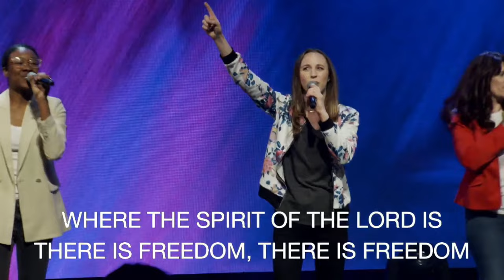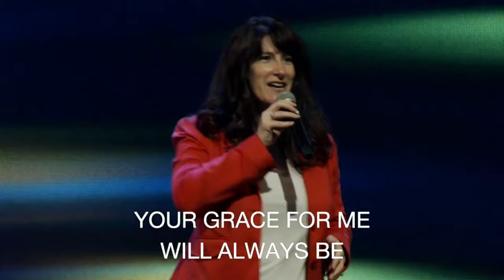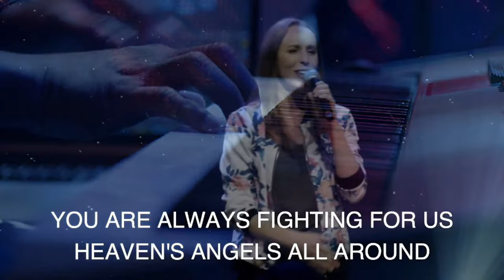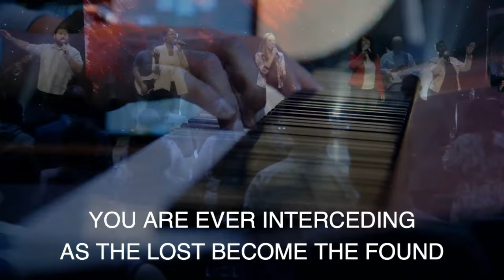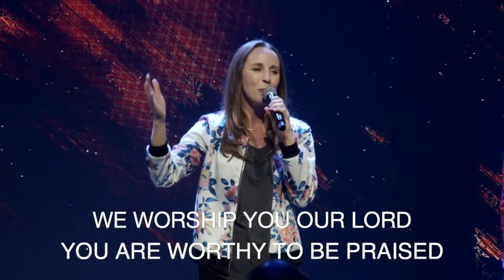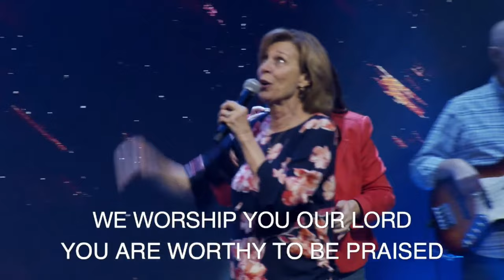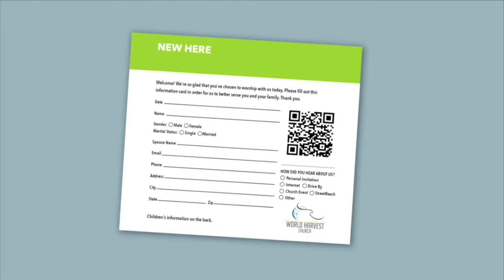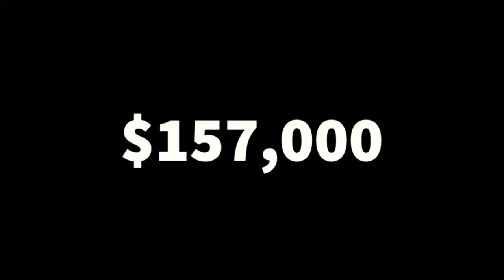Honoring Women of Faith | Pastor Mirek Hufton | Sunday ServiceWorld Harvest Church (11:15am)